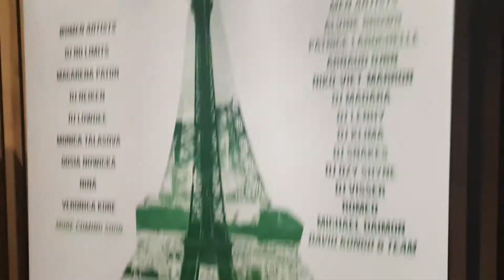Salsa Kizatours fevrier 2020 by David kongo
Kizatours fevrier 2020